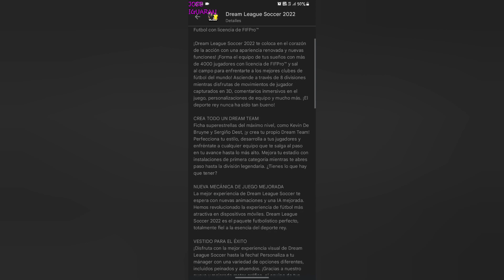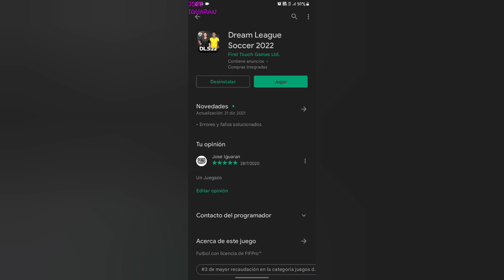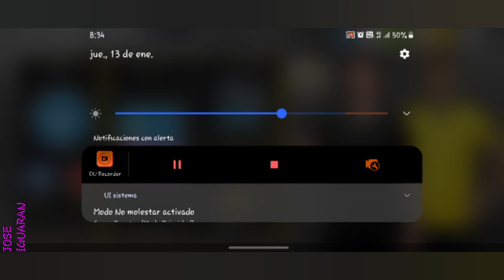Nueva Actualización DLS 22 😱 Que Trae ? Lo Nuevo De Dream League Soccer 22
🙏Sino Tienes Dinero 💸 Con Solo Ver este vídeo tengo 🙏🏾

⚠️ SONA DE DESCARGA ⚠️👇

Administrador  ZArchiver